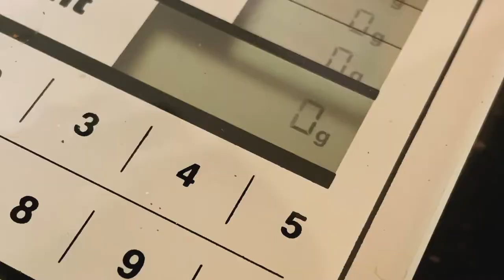State of the Channel...update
New year, new channel update